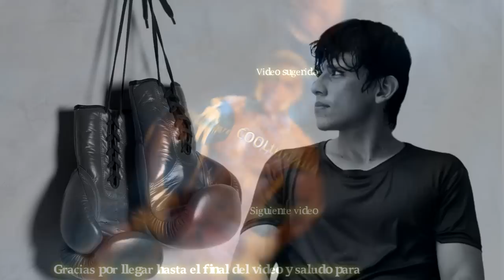Así fue la VIDA del Boxeador LUIS QUIÑONES que PERDIÓ la VIDA después de un K.O. | NOTICIAS DE BOXEO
Así fue la VIDA del Boxeador colombiano LUIS QUIÑONES que PERDIÓ la VIDA después de un K.O. en su última pelea contra Jose Muñoz | Nuestras condolencias a la Familia Quiñones en Barrancabermeja Colombia, por la pérdida de su hijo